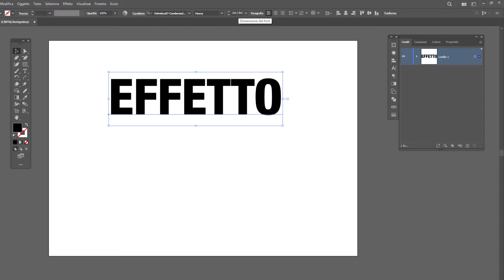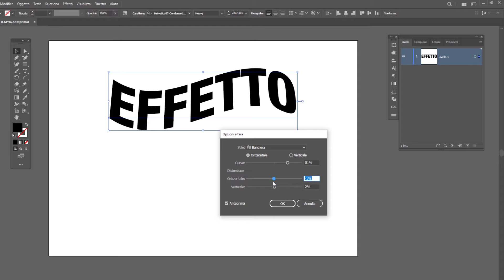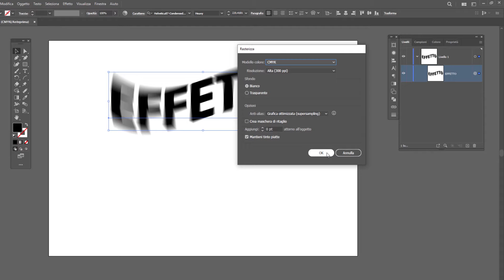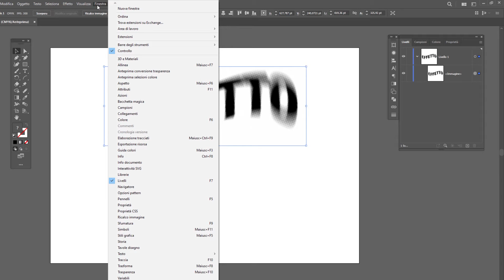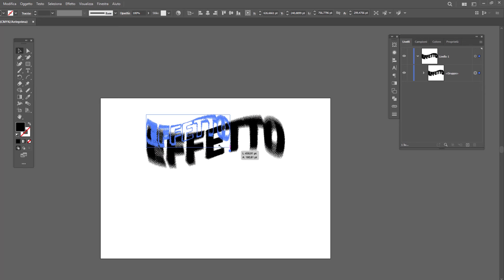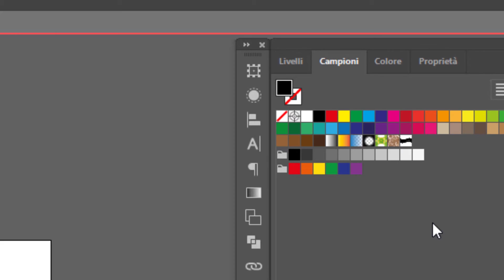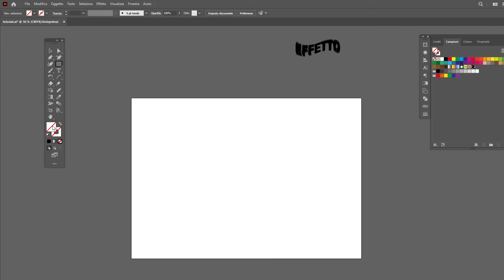Come creare l'effetto Mezzitoni con Illustrator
In questo video voglio mostrarti come creare questo effetto di testo Mezzitoni applicando insieme una serie di filtri personalizzati fino alla definizione finale della scritta, in base alle tue esigenze. Ideale per disegnare i tuoi Pattern o per dare un effetto particolare e originale ai tuoi titoli.

LINK RAPIDI
00:00 Prepariamo il testo e applichiamo il primo effetto Altera
01:51 Procediamo con una sfocatura alle estremità
02:24 Rasterizziamo il testo e convertiamolo in un'immagine
02:56 Applichiamo le Mezzetinte
03:26 Andiamo a tracciare il risultato ottenuto
04:49 Creiamo il pattern con l'effetto finale